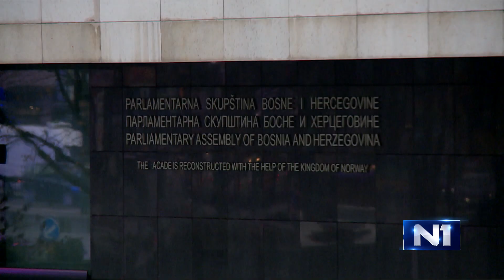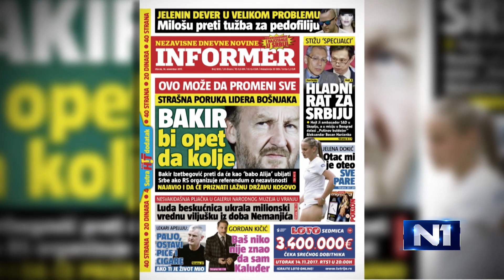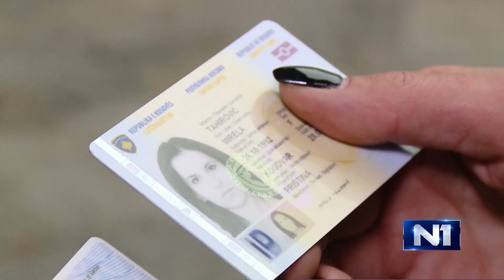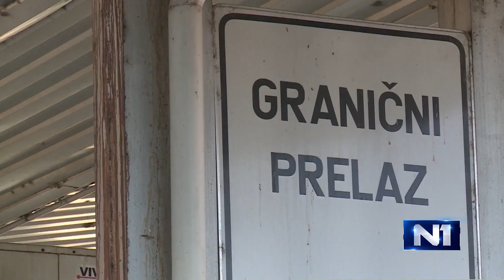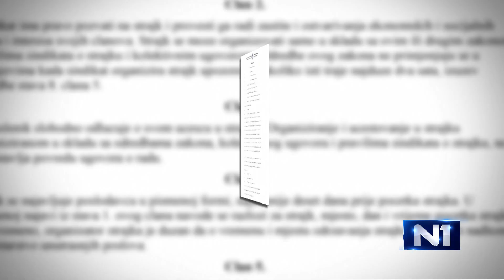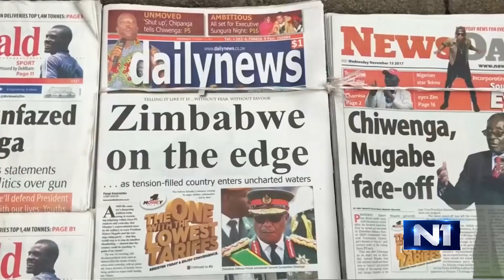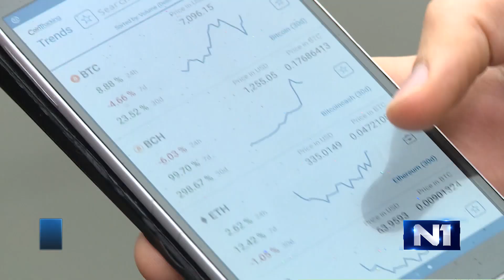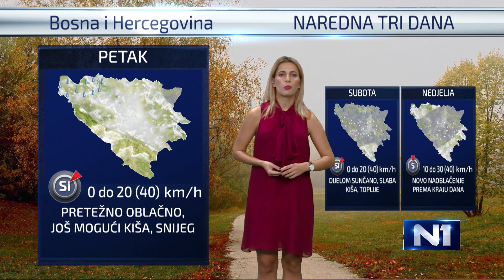Dnevnik u 19/Sarajevo/15.11.2017.